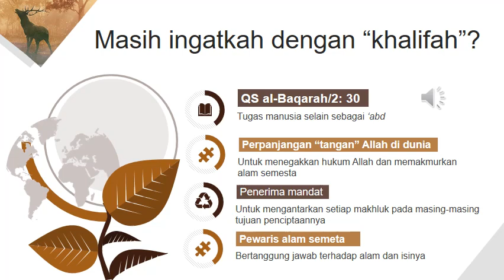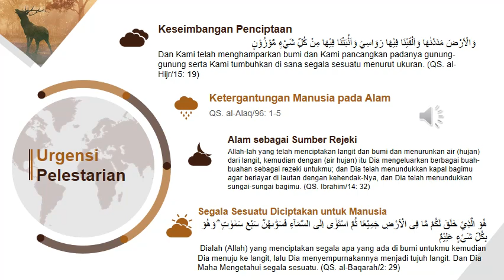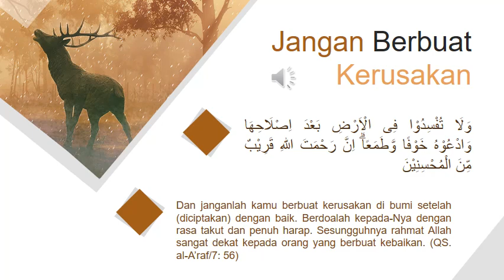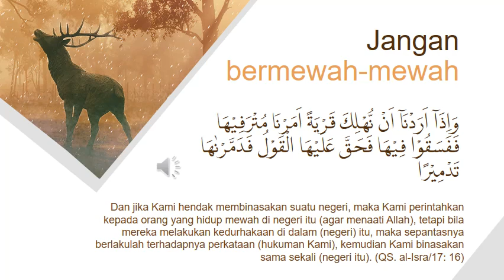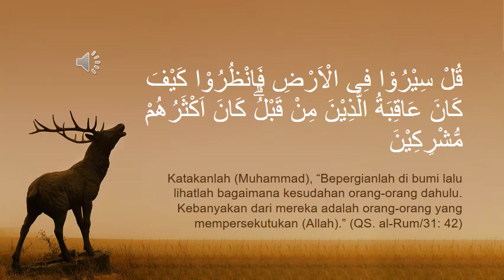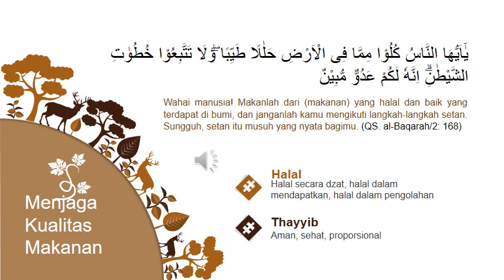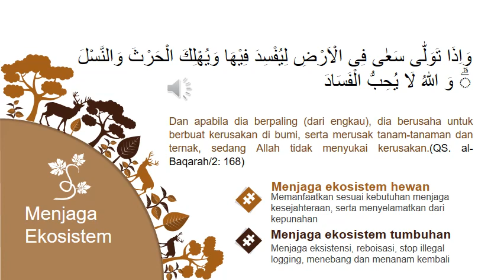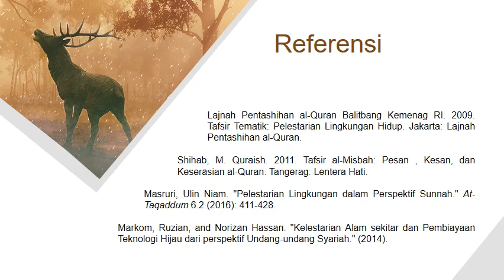Pelestarian Lingkungan Hidup dalam Pandangan Islam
Bahan Ajar Pendidikan Agama Islam Universitas Jenderal Soedirman Purwokerto